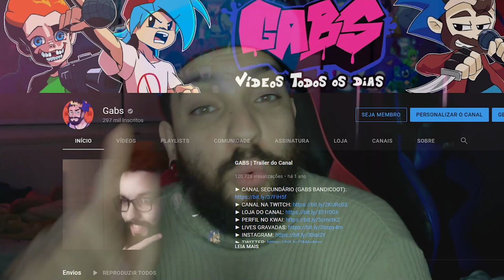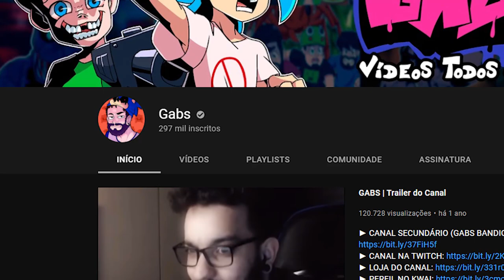A CONCLUSÃO MAIS EMOCIONANTE DE TODAS! 😥 | Friday Night Funkin' Soft [Parte 2]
[ MEU SETUP ]

2 Memórias Corsair Vengeance LPX, 8GB, 2400MHz, DDR4, CL16

[ CRÉDITOS ]